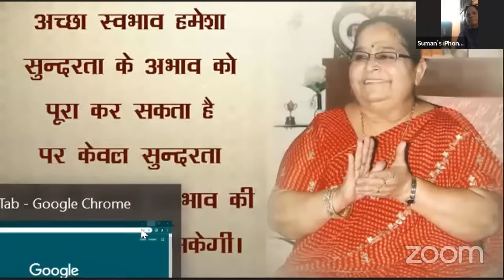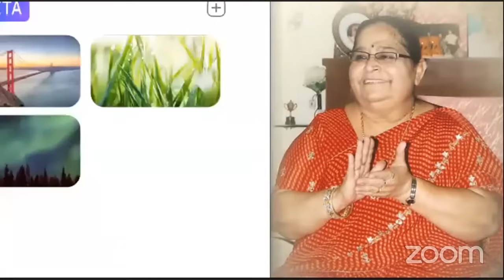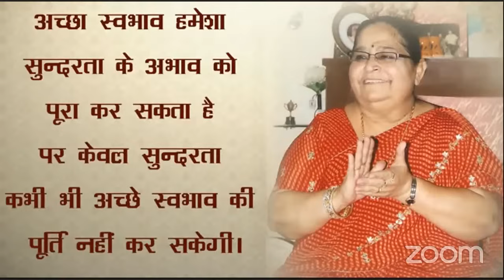संसार का स्मरण नहीं भगवत सिमरन करो DIVINE MANOJ BHAIYA JI'S SATSANG 12TH MARCH 2024 TUESDAY